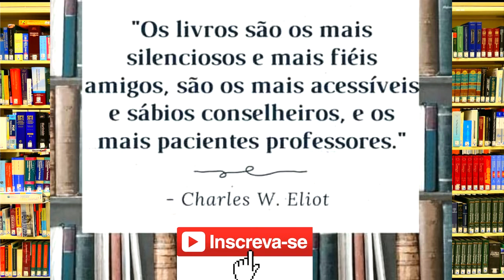Audiobook AÇÕES COMUNS LUCROS EXTRAORDINÁRIOS [resumo]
Ouça o Audiobook AÇÕES COMUNS LUCROS EXTRAORDINÁRIOS: Seu guia clássico para investimento em ações [resumo]

Philip Fisher é reconhecido e admirado como um dos mais influentes investidores de todos os tempos. Sua filosofia de investimentos, apresentada há mais de sessenta anos, continua sendo aplicada e estudada por profissionais ainda hoje, e foi uma das grandes fontes de inspiração de Warren Buffett. Este livro reúne, em um único volume, os três principais textos de Fisher: Ações comuns, lucros extraordinários (publicado em 1958), Investidores conservadores dormem tranquilos (1975) e Desenvolvendo uma filosofia de investimentos (1980). Além de manter toda a sabedoria da edição original, a obra conta ainda com um novo prefácio do filho do autor, o também investidor Kenneth Fisher, trazendo novas perspectivas sobre o trabalho do pai. Trata-se de uma leitura fundamental a todos os que querem aprimorar ainda mais seus conhecimentos sobre o mercado de ações.

🎧Ouça também "Audiolivro Pai Rico Pai Pobre Resumo: O que os ricos ensinam aos seus filhos sobre dinheiro!"

Compre o livro